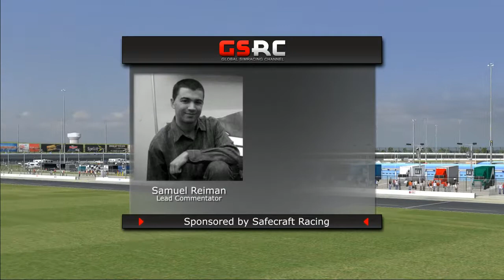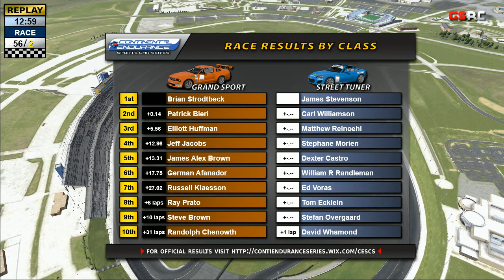Continental Endurance Sports Car Series - Season 4 Race 9 - Kansas Speedway (Road)